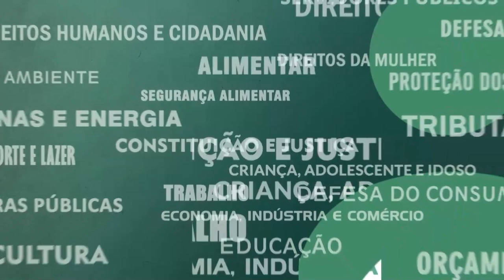Resumo Comissões - Com. Direitos Humanos - Desastres Socioambientais